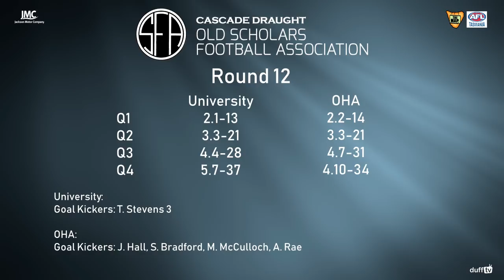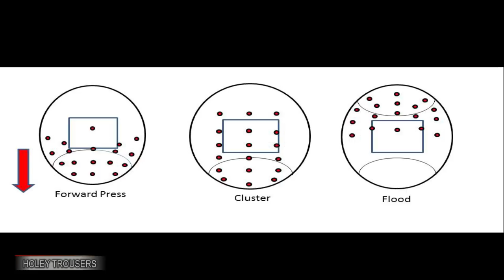THE MAP Episode 12 2018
This episode features Dodges Ferry Ruckman Jack Siggins who is quietly confident the Sharks can see finals action in September.

We talk to Ben Beams, Cal Garvey and Brodie Langford from the Uni Club rooms as the Old Scholars top 4 takes shape.

By popular demand Holey Trousers IS BACK and Peachy has a solution to the congestion issue which many say is souring our great game.

We look at the results in SFLW and there's even some cute STJFL with an U11 Richmond player making his claim for goal of the year.

And Bev, yes the Bev himself makes a sneak appearance.

THE MAP Episode 12.